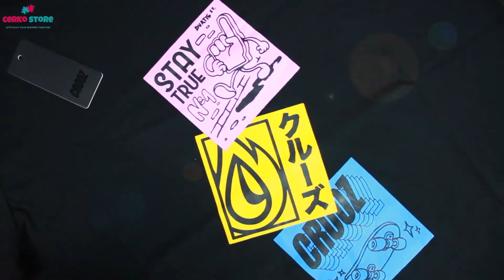Review Crooz Brand yang Wajib Kamu Punya di Lemari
Cerko Store adalah Platform buat brand sendiri dengan pesan satuan, sudah berkolaborasi dengan puluhan ribu owner lokal brand indonesia, Puluhan produk custom diantaranya kaos custom, hoodie custom, crewneck custom, mug custom, jaket custom, boxer custom dan masih banyak lagi, terdapat sistem dropship sehingga bisnis tanpa stok produk, reseller di cerko store juga di bantu dengan kelas online yang bisa di ikuti secara gratis.